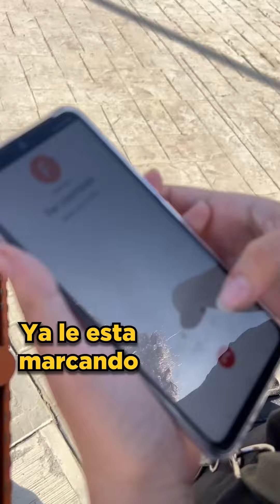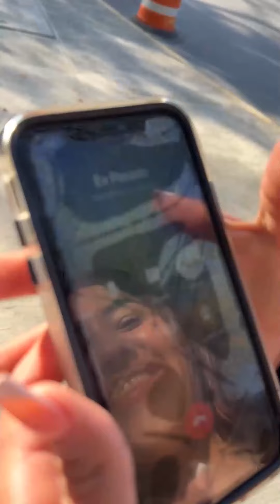Marcale a tu EX 📲VUELVEN por una PIZZA 🍕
¿Te animas a llamar a tu ex por una pizza gratis? 🍕💔

Desafiamos a los más valientes a revivir viejos lazos por un delicioso premio. Ríe y sorpréndete con cada llamada. ¿Amor pasado por pizza? ¡Descúbrelo ahora! 📞🎉"